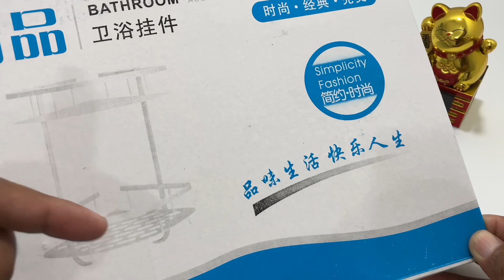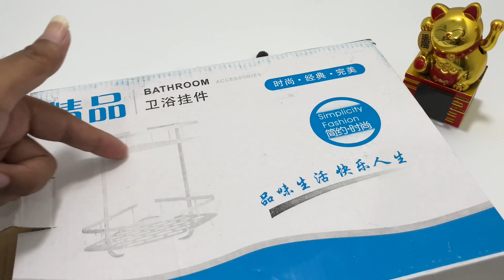Review Rak Kamar Mandi Sudut Serbaguna 2 Susun Anti Air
Link Pembelian:
-Rak Kamar Mandi Sudut 2 Susun Anti Air